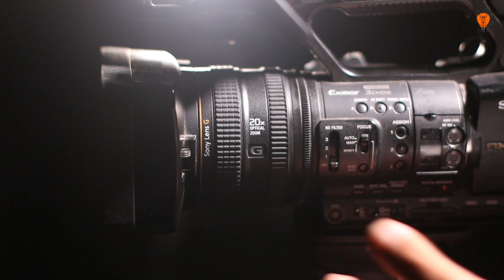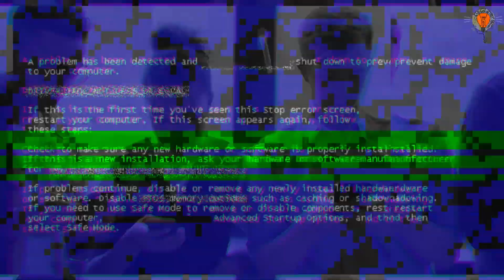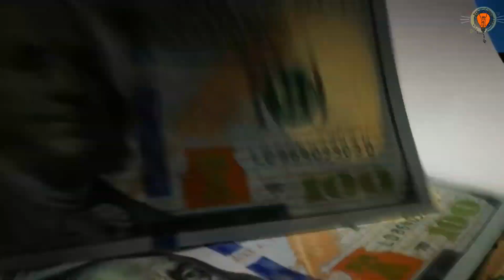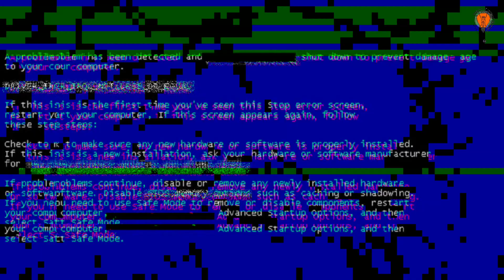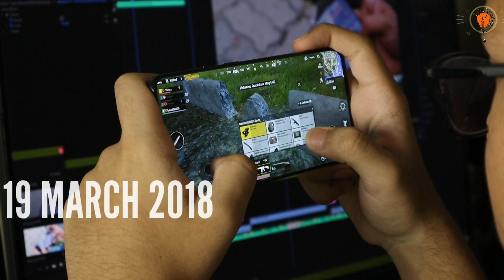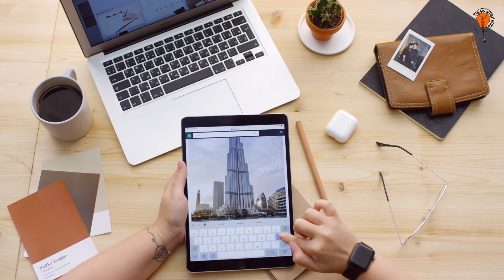FREE FIRE এর INCOME কত ? ।। BOOYAH কথার অর্থ ।। FREE FIRE FACTS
Free Fire বর্তমানে যুব প্রজন্মের কাছে সব থেকে জনপ্রিয় গেম ।। আপনি যদি আসে পাশে দেখেন তাহলেই দেখতে পাবেন যুব সমাজ কতটা জড়িত এই গেমের সাথে ।।

আজ আমাদের ভিডিওতে থাকছে এই FREE FIRE নিয়ে কয়েকটি মজাদার ও অজানা তথ্য .

link

 0️⃣ - প্লাস্টিক সার্জারির কিছু চমৎকার , HUMEN বার্বি DOLLS

1️⃣ - '' GOLDEN BRIDGE '' ভিয়েতনামে তৈরি এক ঈশ্বরীয় ব্রিজ

2️⃣ - MOMO কিভাবে ভারতে এলো?, মোমোর জন্মের ইতিহাস

3️⃣ - CARRYMINATI ব্যর্থতায় হার না মানা এক YOU TUBER ..

4️⃣ - CO-INSIDENTS ইতিহাসে ঘটা অবাক করা কয়েকটি ঘটনা

5️⃣ - কিম জং উন এর আদেশ , তাদের দেশের সমস্ত কুকুর দের সরকারের হাথে তুলে দেয়ার নির্দেশ

7️⃣ - " জটায়ু থিম পার্ক " রামায়ণের বর্ণিত পাখির নামে তৈরি পৃথিবীর সব থেকে বড় পাখির স্থাপত্য

8️⃣ - বিশ্বের সব থেকে বড় দুর্গা , ভারতের বাইরে অবস্থিত বিশ্বের কিছু উল্লেখযোগ্য মন্দির

9️⃣ - FACT কয়েকটি গুরুত্বপূর্ণ মজাদার তথ্য

🙏 এছাড়াও আমাদের বাকি গুরুত্বপূর্ণ ভিডিও গুলি আমাদের চ্যানেলে গিয়ে Video অফসান টাই ক্লিক করে দেখতে পারেন 🙏..

❇️ আমাদের ভিডিও গুলি আপনাদের কেমন লাগছে অবশ্যয় কমেন্ড করে জানাবেন,আপনাদের মতামত আমাদের কাছে গুরুত্বপূর্ণ,পাশাপাশি আমাদের ভিডিও গুলিতে লাইক ও শেয়ার করে আমাদের পাশে থাকার অনুরোধ করছি🙏..